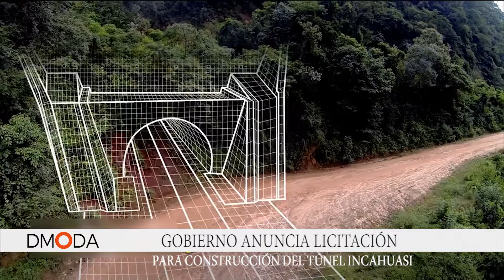GOBIERNO ANUNCIA LICITACIÓN PARA CONSTRUCCIÓN DEL TÚNEL INCAHUASI POR MÁS DE BS. 9.094.448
El ministro de Obras Públicas, Servicios y Vivienda, Edgar Montaño, anunció la licitación Técnica Ambiental y Social de la construcción del Túnel Incahuasi por un monto de Bs. 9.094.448; obra que vincula Muyupampa en Chuquisaca con Ipatí en Santa Cruz.
“Quiero anunciar la licitación del túnel Incahuasi, es la primera licitación por supervisión (que corresponde a la carretera el Salto – Monteagudo) por más de Bs. 9 millones. Invito a todas las empresas que están especializadas en la supervisión, a que se puedan presentar”, dijo.